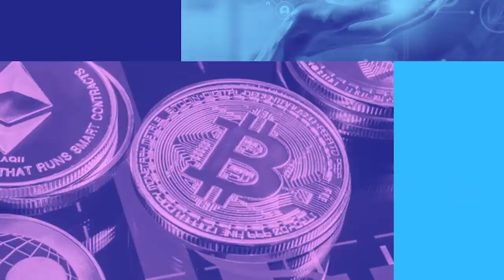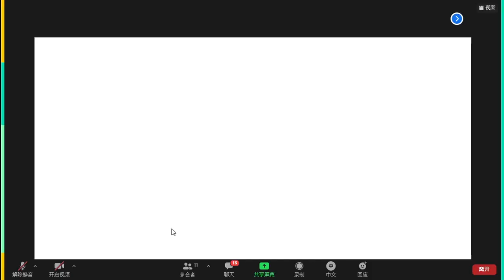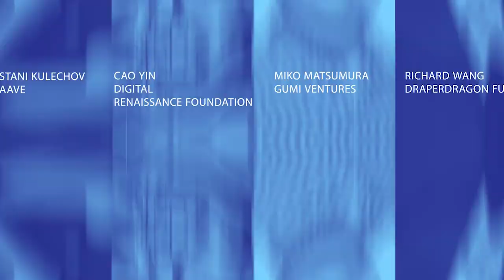SUSS David LEE Kuo Chuen: China and Singapore, NFT Future and Collaboration|中国与新加坡：NFT领域的未来与合作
Paradigm Shift-Global Disruptors Summit
Fireside Chat: 「China and Singapore: NFT Future and Collaboration」
Speaker: David LEE Kuo Chuen, Professor of Singapore University of Social Sciences.
“DISRUPTORS SUMMIT” is a global influence conference brand launched by Star Consulting and BlockGlobe. It aims to provide a high-quality display, sharing and communication platform for countless “disruptors” in this magnificent era, paying tribute to the spirit of disruptors and promotes exchanges and cooperation between the East and the West in the blockchain world.